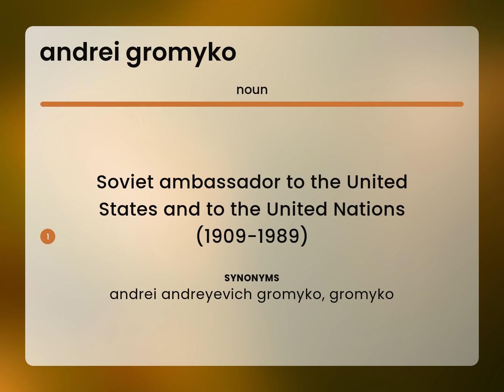Andrei gromyko | definition of ANDREI GROMYKO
What is ANDREI GROMYKO meaning?